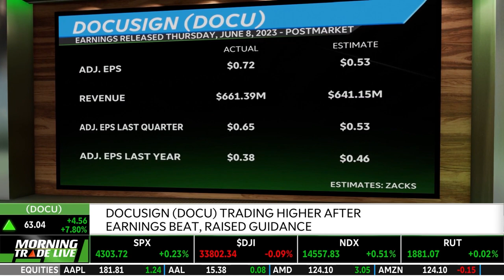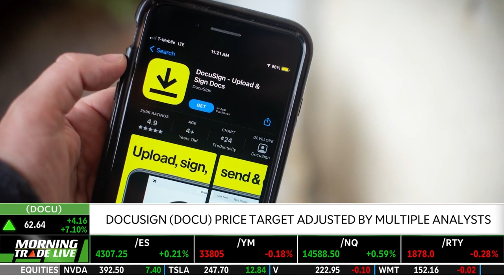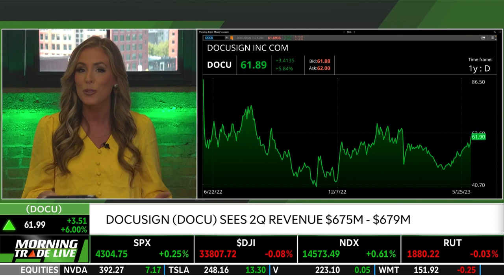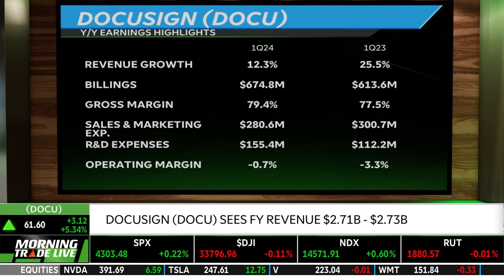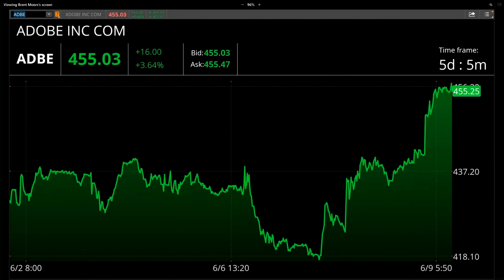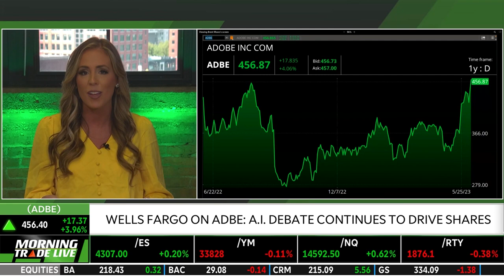DocuSign (DOCU) Positive Earnings & Adobe (ADBE) Premiers With A.I.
How is the DocuSign (DOCU) stock price performing post their earnings report announcement? The adjusted EPS came in at $0.72 and revenue came in at $661.39M. What did the CEO and CFO have to say about the eSignature company? Next, Jenny Horne weighs in on Adobe (ADBE) and its entrance into artificial intelligence within Photoshop.